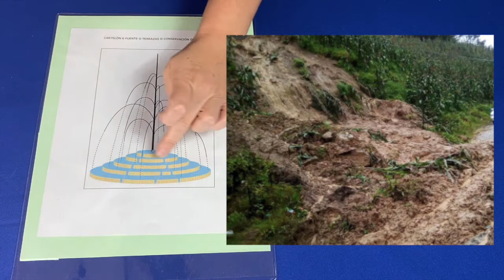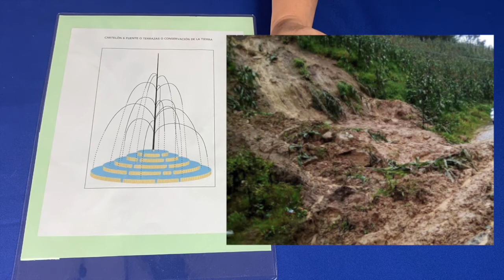Fuentes o terrazas cartelón